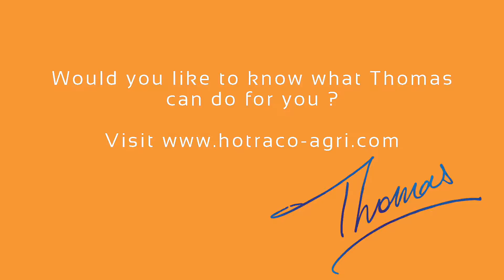Thomas® creates overview and delivers peace of mind. Anywhere, any time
Thomas® is a system that guarantees perfect harmony between control computers, dry feed and ventilation systems in pig farming. Linked to an innovative control and management program, it collects and analyses all the data required and generated by the business and displays them in user-friendly charts.
All relevant management data is clearly presented through the Thomas® Management System, and control of all the connected systems is possible from a PC or laptop. With the ThomApp® the pig farmer can also view and change all the settings and access all the control computers connected to the Thomas® system from his smartphone or tablet.